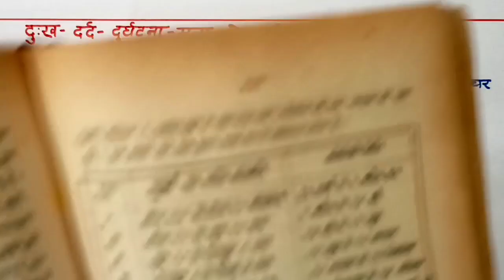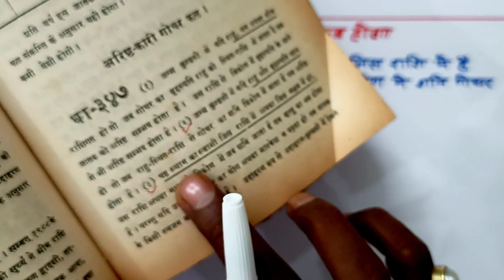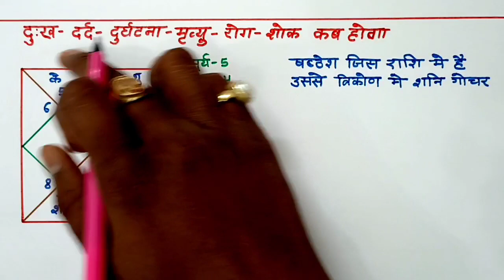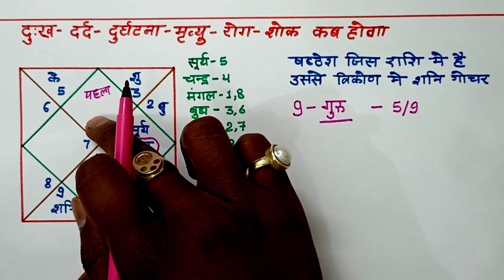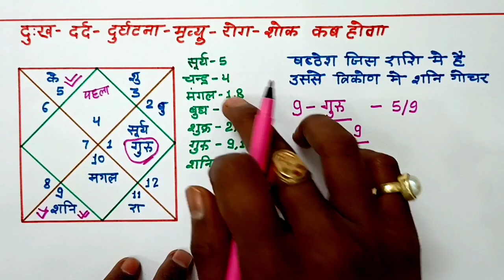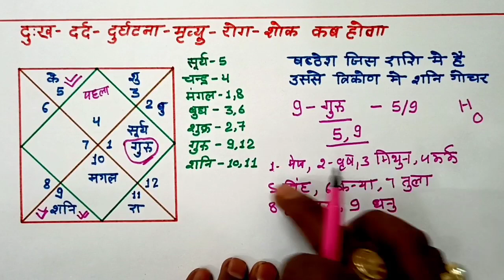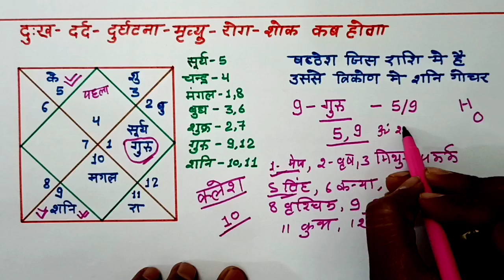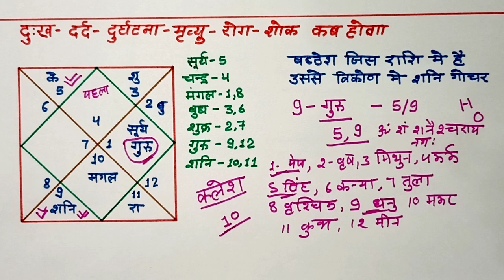इस सूत्र से जानें अपना बुरा समय, कब रहना है तैयार,शनि ग्रह विशेष गोचर फल